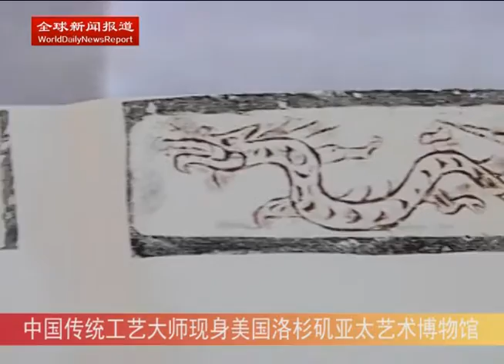中国传统工艺大师现身美国洛杉矶亚太艺术博物馆（全球新闻报道）